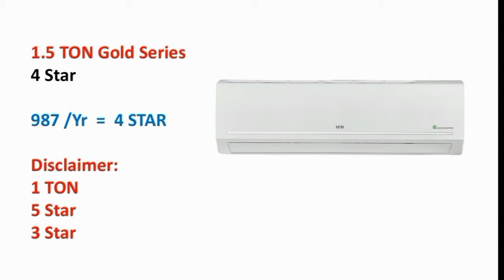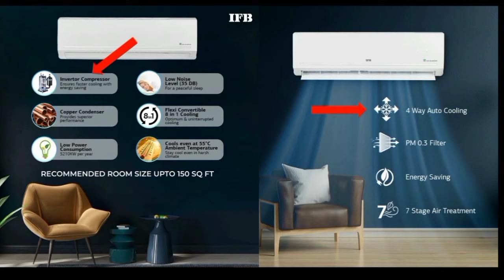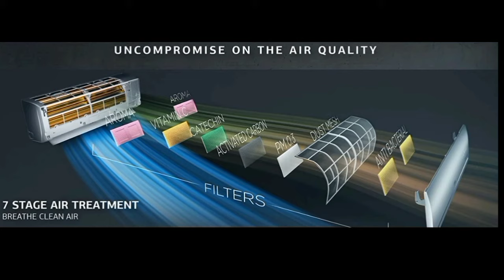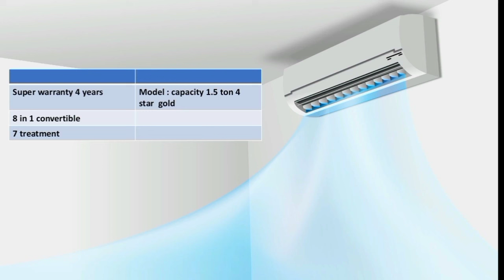IFB AC review in tamil 2024 model | best inverter split ac for home | low price air conditioner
1 TON 3 Star (2024 Model)
1 TON 2 Star

1.5 TON 4 Star
1.5 TON 5 Star

2 TON 3 Star

IFB AI Convertible 8-in-1 Cooling 2024 Model Split Inverter AC With Heavy Duty Cooling at 55 Degrees - Ivory White (CI1333E113GN1 Copper Condenser)